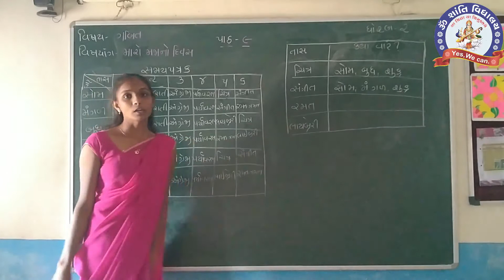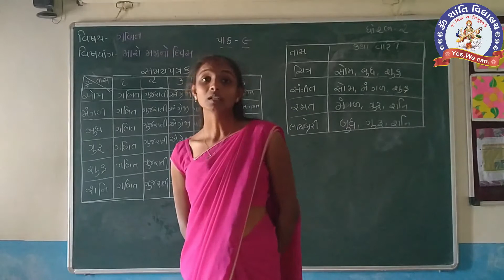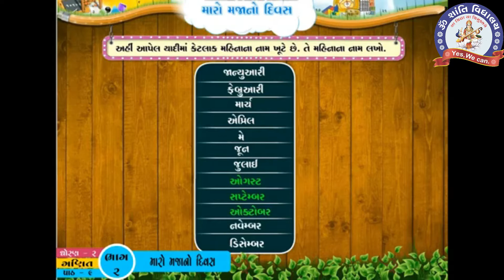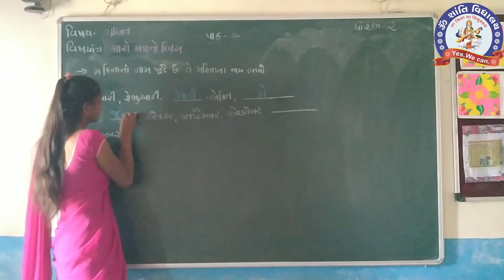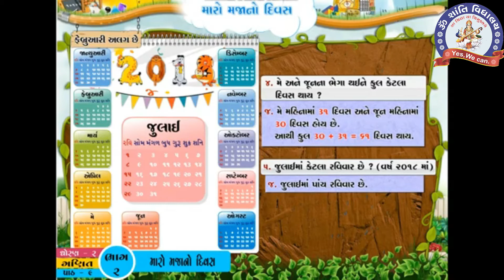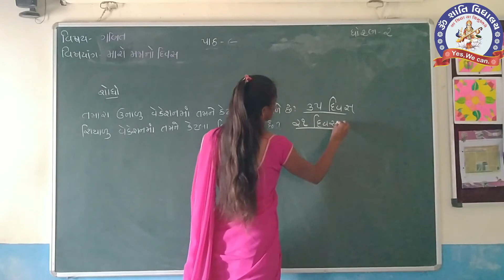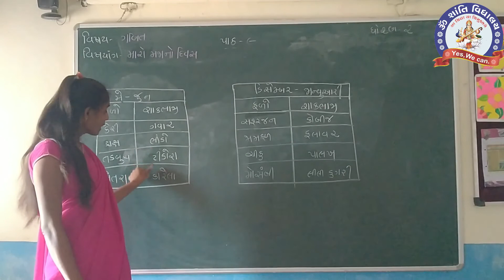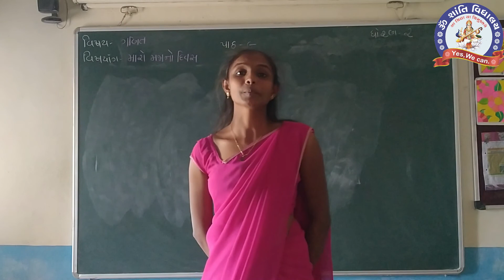SEM 2 STD 2 MATHS TEX CH 9 PART 2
OM SHANTI VIDYALAYA
DIGITAL CLASS 2020-21